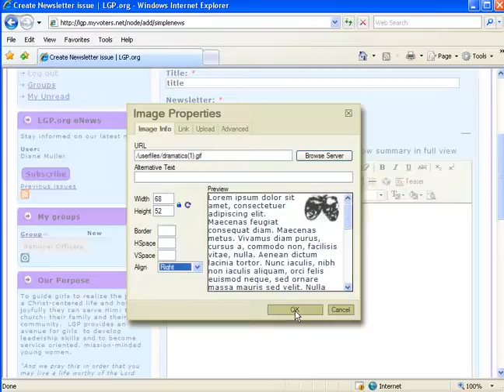Adding Image to Newsletter